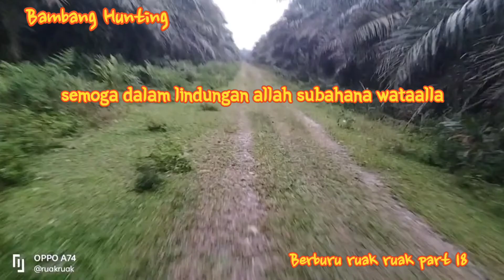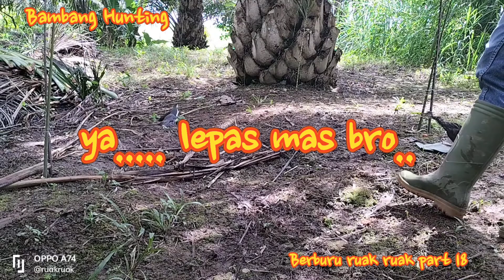Dikira lepas rupanya nyantol lagi.@BambangHunting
Dikira lepas Burungruakruaknya,rupanya masih nyantol lagi,..[] Birdtrap@BambangHunting

Chanel ini berisi kegiatan berburu, bagi yg sensitip silahkan cari chanel sesuai hobby anda...